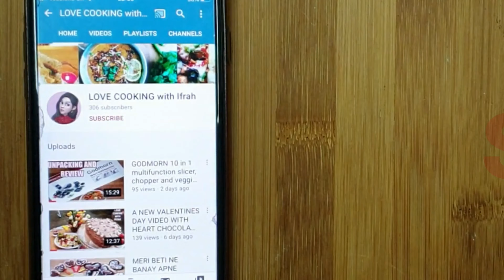Costa coffee style cheese and tomato toastie/love cooking with Ifrah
PLEASE CHECK ALL MY OTHER RECIPES AS WELL :)